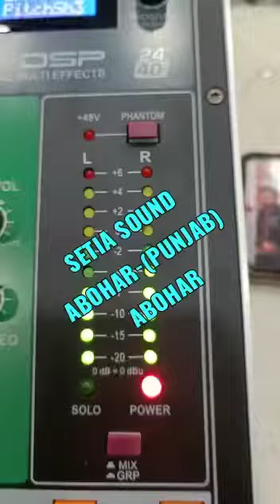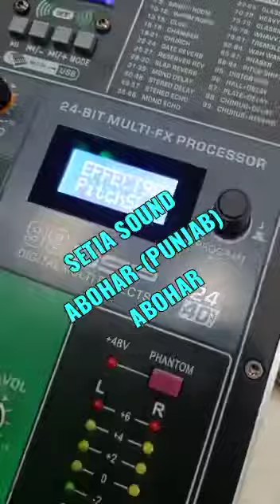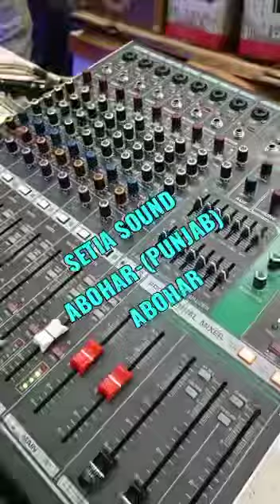Next audio mixer Nice8 8 channel mixer inbuilt equaliser available at best price 💸💯dj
Address-Gaushala road,Abohar(Panjab)